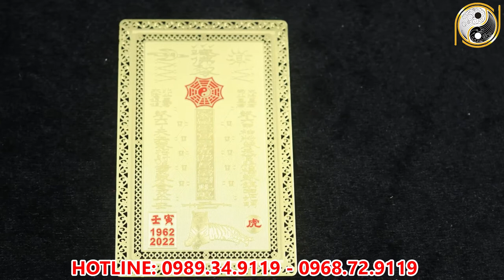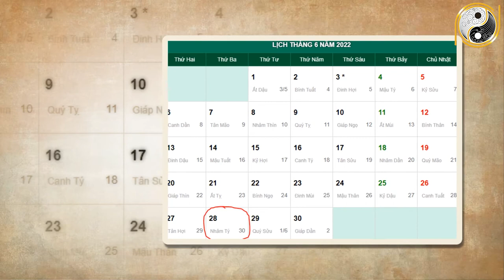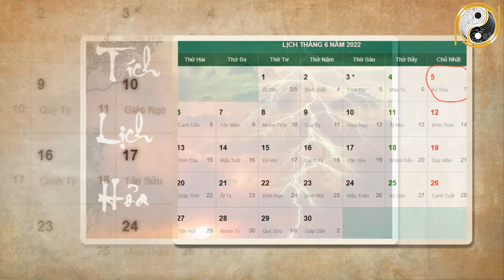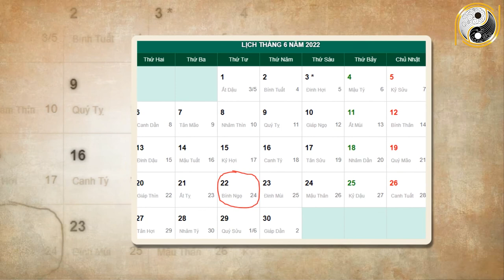Xem tử vi năm 2022 Quý Mùi 2003 Tháng 5 Âm Lịch Hưởng LỘC TRỜI BẠN Cực Giàu Cuối Năm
01. Linh phù giải hạn
02. Hồ lô hóa giải Ngũ Hoàng
03. Mai Hoa Phú Quý
04. Gương bát quái tinh cầu
05. Kim bài thái tuế 2023
06. Vòng tam hợp Dần Ngọ Tuất
07. Vòng tam hợp Thân Tý Thìn
08. Vòng tam hợp Hợi Mão Mùi
09. Vòng Tam Hợp Tỵ Dậu Sửu
10. Bát bảo tâm kinh
11. Minh Quang pháp bảo cầu
12. Minh Quang pháp bảo lục giác
13. Tỳ Hưu Lộc Tài (Đồng)
14. Tỳ Hưu Khai Vận ( Bạch Ngọc)
15. Bách Niên Tụ Tài ( tụ tài lộc)
16. Song long ngọc ấn ( ấn thăng quan)
17. Kim bài ngũ Lộ Thần Tài
18. Hồ lô bình an ( treo xe)
19. Móc khóa văn xương
20. Ống bút văn xương gỗ đào
21. Bút văn xương gỗ đào
22. Bút văn xương gỗ đào nhỏ
23. Hoa mai kim tiền ( mạ vàng )
24. Các vật phẩm phong thủy khác Xem tử vi năm 2022 Quý Mùi 2003 Tháng 5 Âm Lịch Hưởng LỘC TRỜI BẠN Cực Giàu Cuối Năm